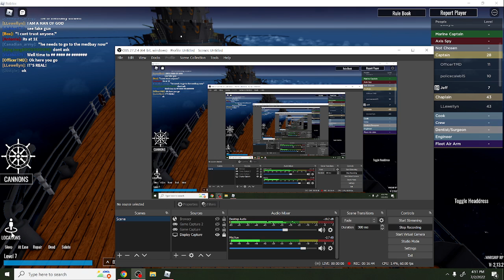Life Of A Navy Captain (48 hours)